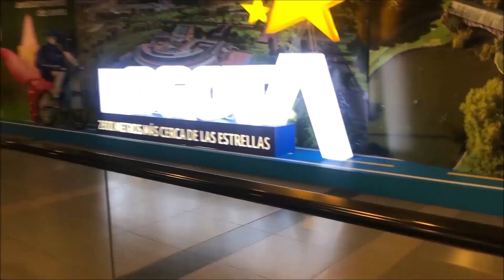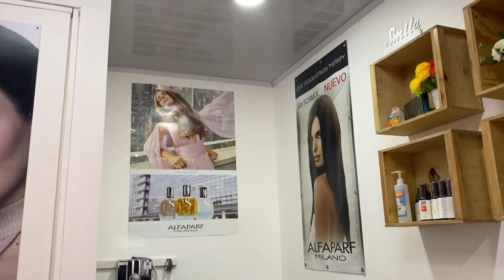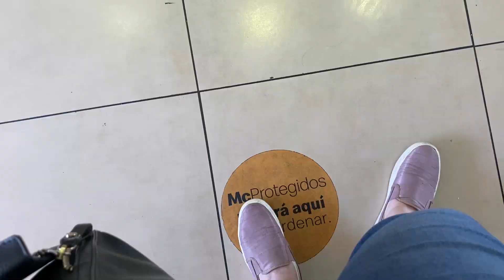CAMBIO DE LOOK! | VLOG 99 (Video en Español)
Uber: gabrielaa1328ue
Uber Eats: eats-gabrielaa1328ue
Leo Mazzotti: gabylinacr28

Regístrate para una prueba gratuita de 30 días! Toda la música está libre de derechos de autor y es increíble!!

TÍTULOS DE CANCIONES:
Canción de Intro: "Why Don't We"
Primera Canción: "Rain Check"
Segunda Canción: "Toast"

CREDITO DE EFECTOS VISUALES:
Camcorder Overlay with Noise + Alpha by VIDEVO